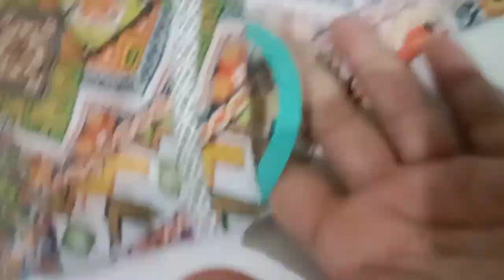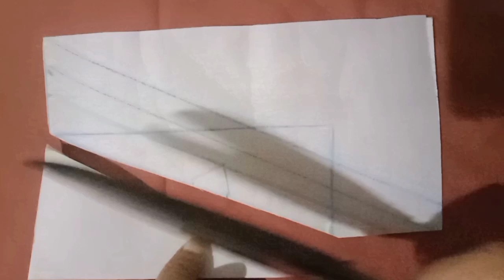Trendy V Shape Neck Design With Joint Lace | Easy Neck Design| trendy chic style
Trendy V Shape Neck Design With Joint Lace
Easy Neck Design
trendy chic style